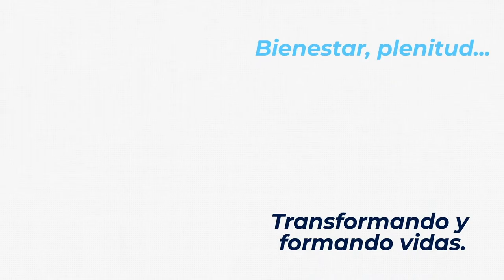Master Coach Plus con Ana Maria Rojas entrevistando a Dra Maria Ortega